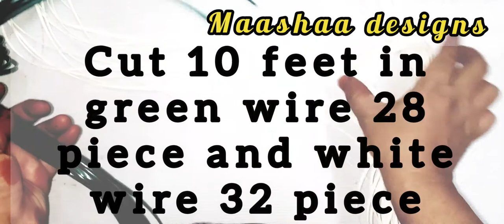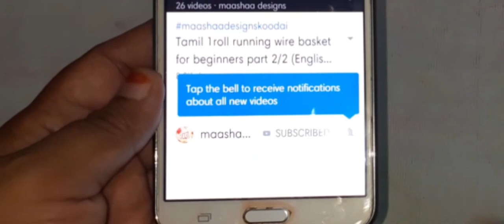biscuit koodai base making 3 roll